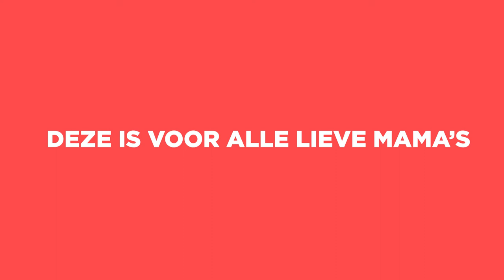CLC Kids Stream | Moederdag | Voor de liefste mama's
Een berichtje voor alle mama's!